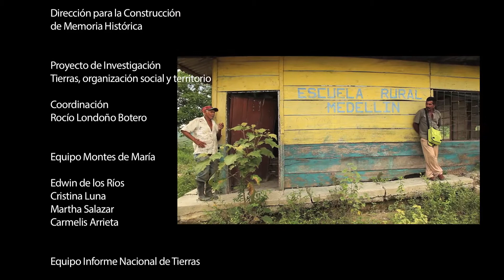Notas de campo: El abandono